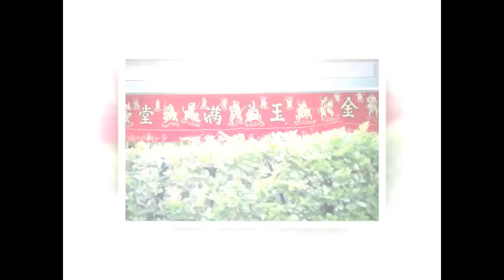【ChenKen婚禮紀錄 國雄 & 宜芳 :: 迎娶+午宴 :: 高雄六龜自宅 】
(背景音樂為試聽用 若涉侵權 馬上移除)